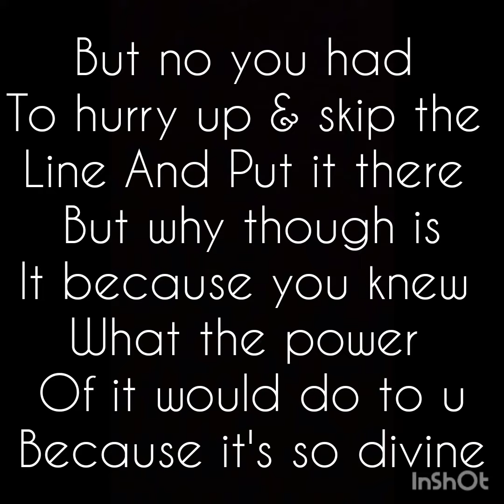such in a rush to just get there